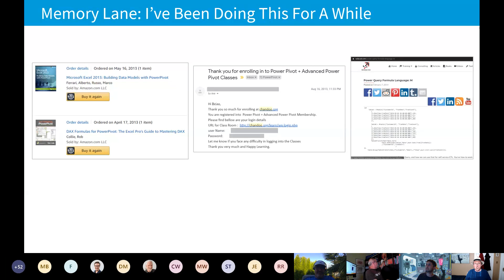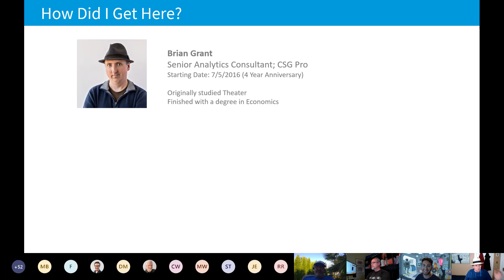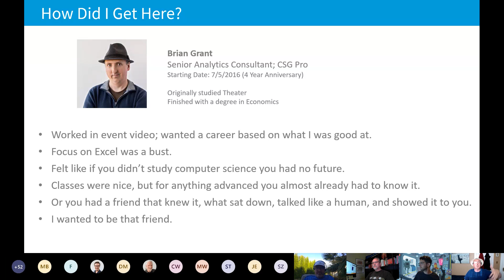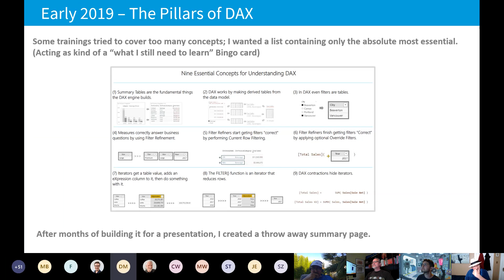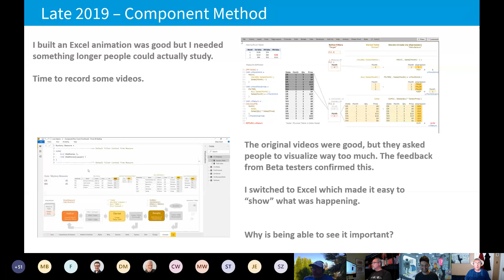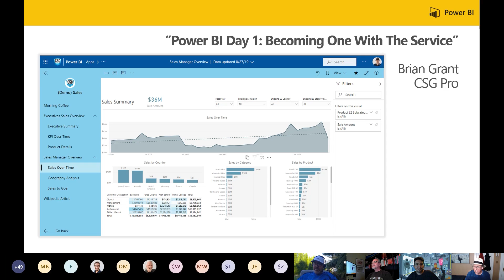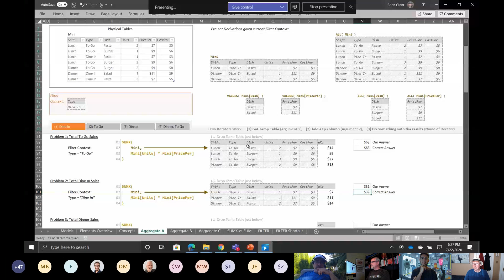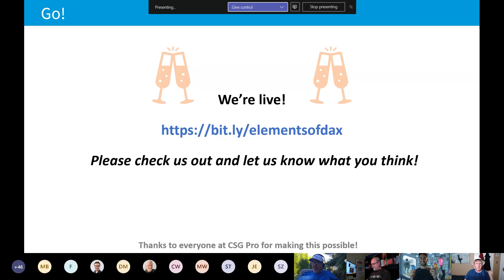Power BI User Group: Elements of DAX with Brian Grant Ribbon Cutting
A celebration for the release of Brian Grant’s DAX training series, Elements of DAX!

At CSG Pro, we love learning and sharing new technologies, processes, and solutions to help you be victorious in your role.